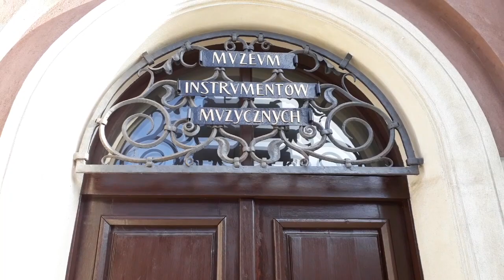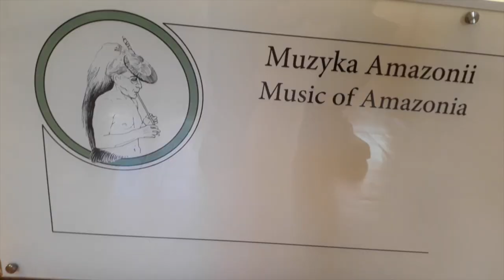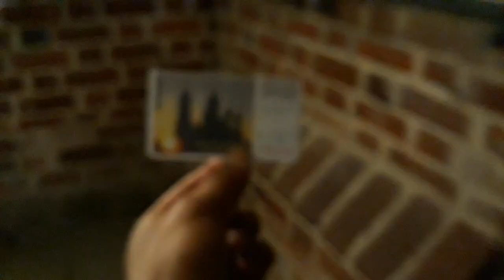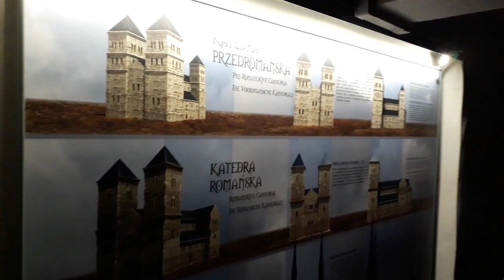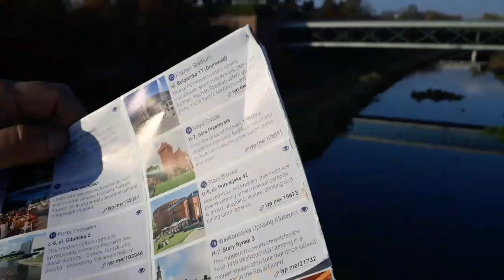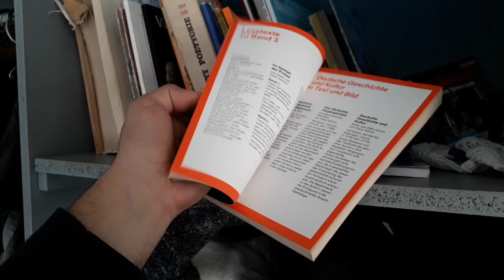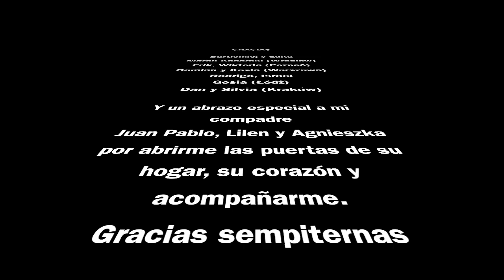La mano de Chopin - Poznań - Polonia#9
Mi último día en Polonia lo pasé en la ciudad de Poznań. Conocida por su historia con el imperio alemán y el 3er Reich, pero tiene también muchos secretos, magia y misterios.

Acompáñanos en nuestro último día en Polonia.